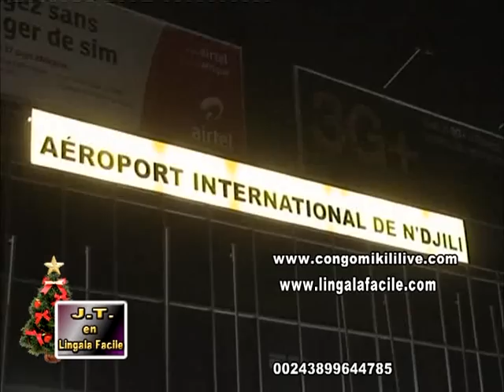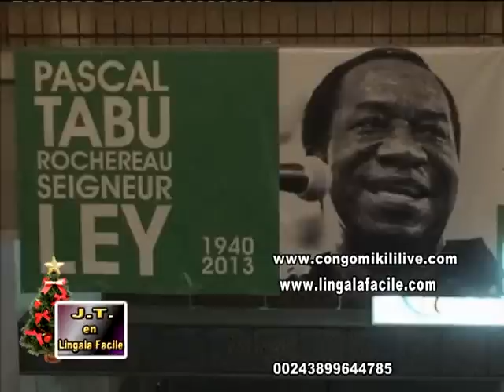JOSEPH KABILA DEPOSE SA GERBE DE FLEUR A LA DEPOUILLE DE TABULEY